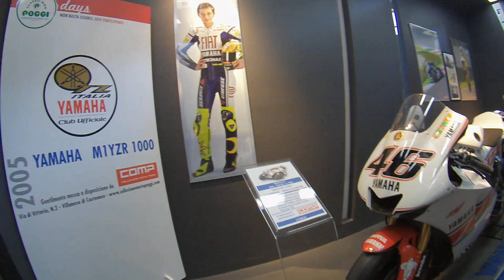Moto Musei Bologna 2018 By Cadreguni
Moto Musei Bologna 2018 Visita Guidata alla COMP Collezione Moto Poggi ed Altri